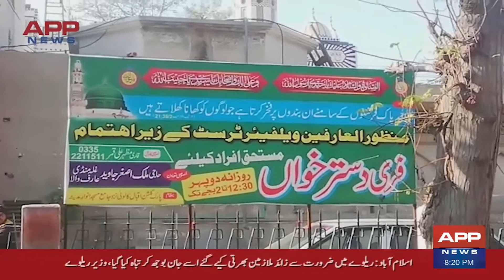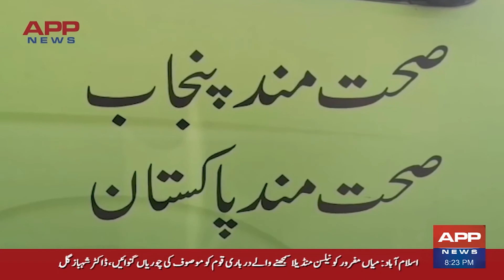APP NEWS Bulletin 04 FEB 2021 | National and Regional News | Associated Press of Pakistan